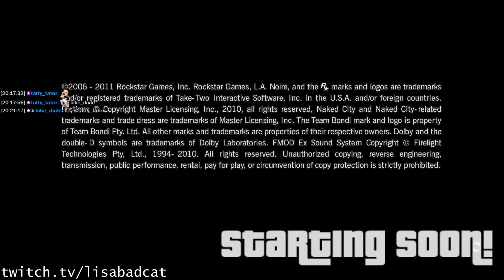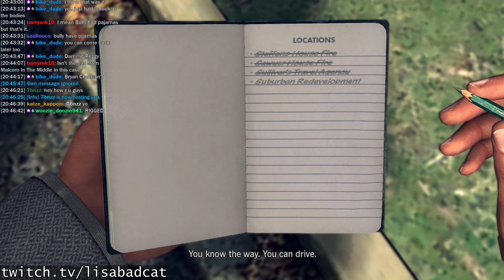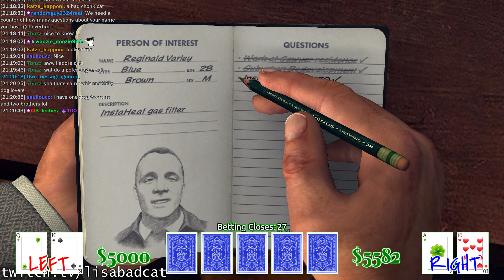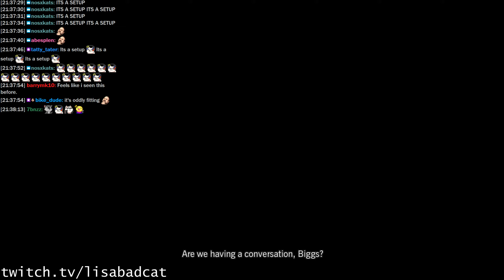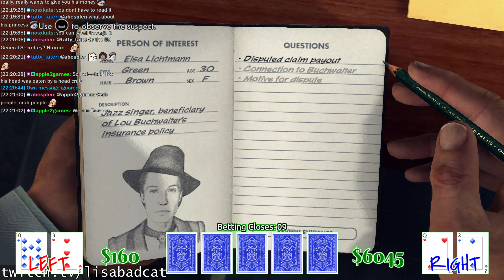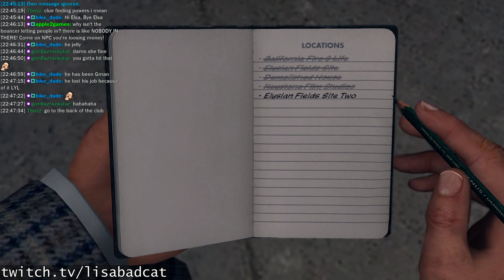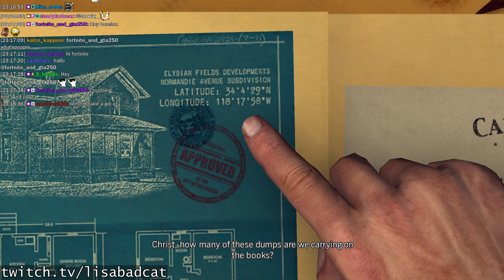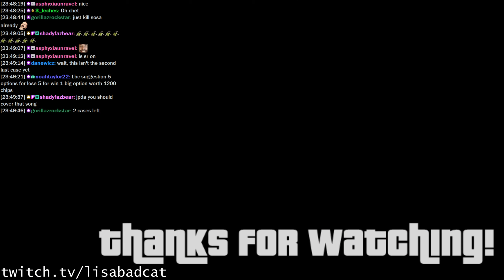LBC Livestream from 2020-07-14: L. A. Noire - Getting Close to the End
A disgraced Cole has been demoted to arson and is on the hunt for those asbestos size 8s.